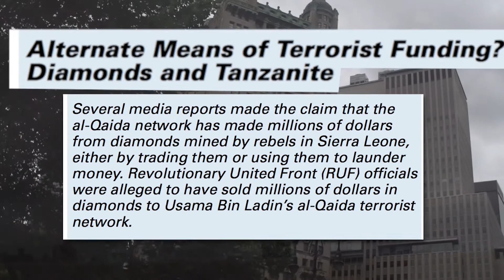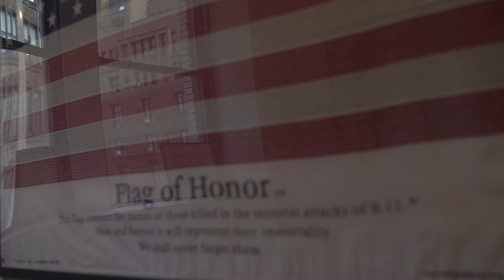September 11, 2001 | Simmons Hanly Conroy LLC